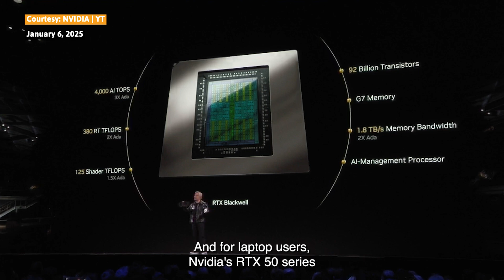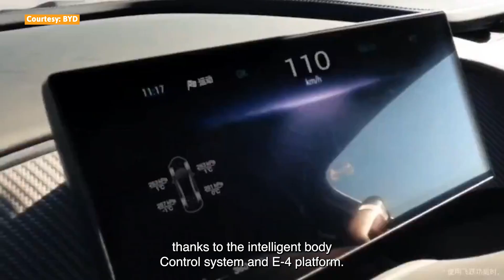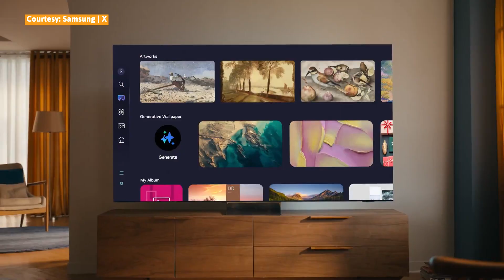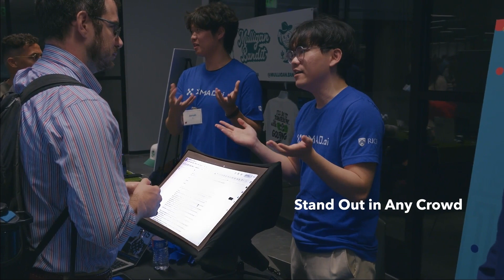NVIDIA’s MIND-BLOWING GPUs To AI-Powered Mirrors, Top 10 Futuristic Tech Unveiled At CES 2025 Day 1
CES 2025 | NVIDIA's GPU | Top 10 Futuristic Tech Unveiled At CES 2025 | Futuristic Gadgets | AI-Powered Futuristic Gadgets | Air Cleaner AI Gadget | Smart Home Gadgets | Warter Cleaner AI Gadget

The Consumer Electronics Show 2025, the world’s largest tech showcase, has officially kicked off in Las Vegas, and it’s nothing short of revolutionary.

With over 4,000 companies unveiling groundbreaking innovations, this year’s theme focuses on solving fundamental human challenges — from access to clean air and water to smarter homes and health care. Let’s dive into the most exciting tech unveiled at CES 2025.